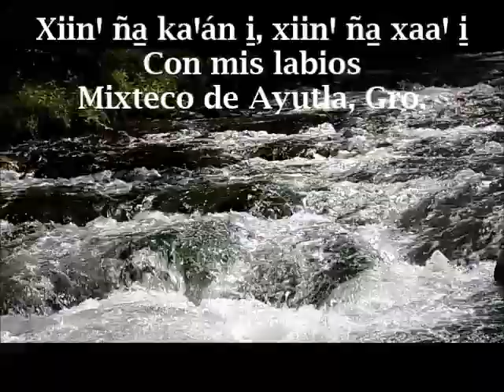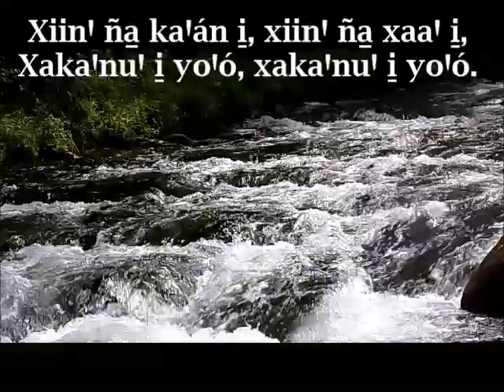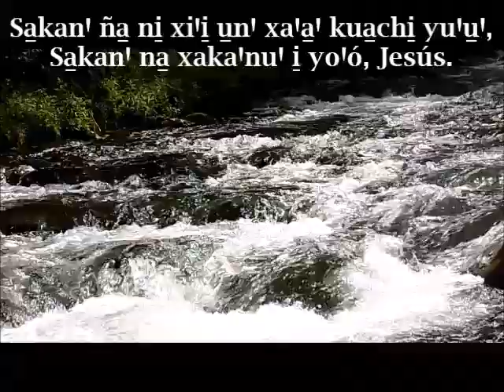Xiin' ña kaꞌan i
"Con mis labios" en el mixteco de Ayutla, Gro.